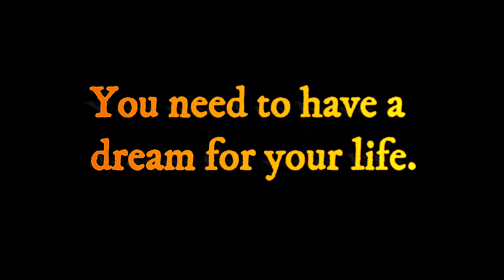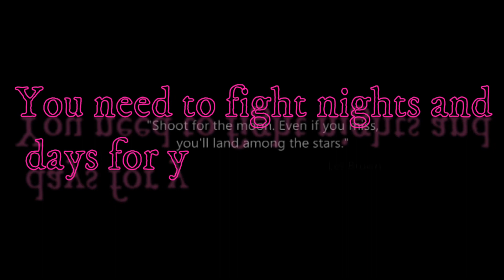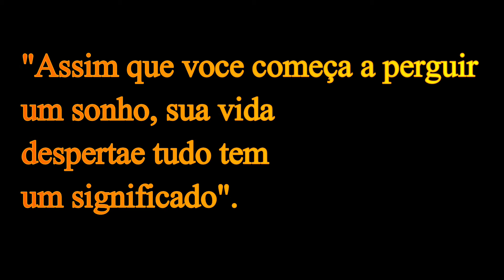4 reglas que vao te levar ao sucesso rapido. 4 regles qui vont te booster a faire succes.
Lear for rules for your successfull.